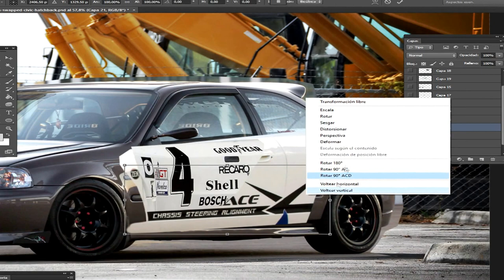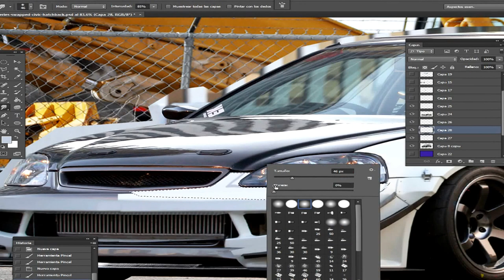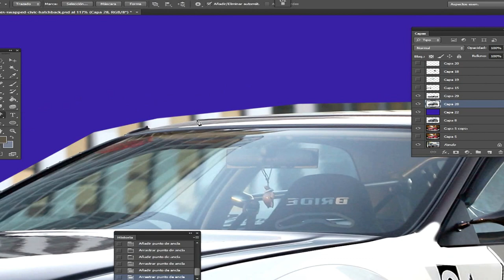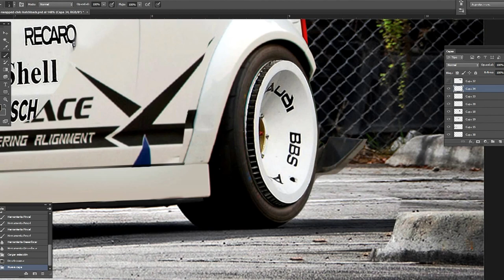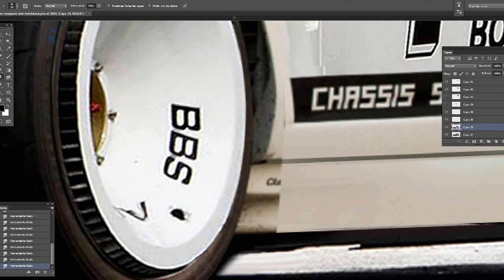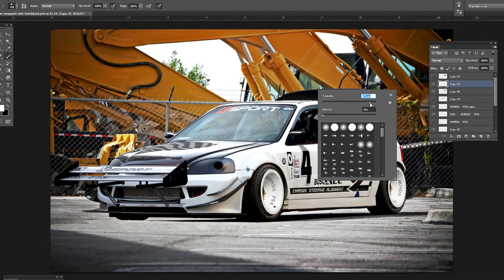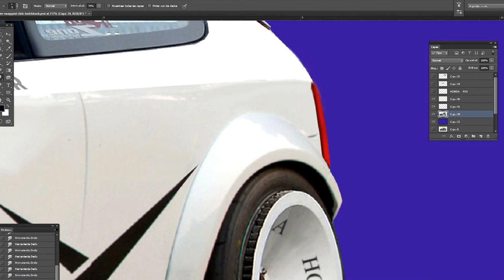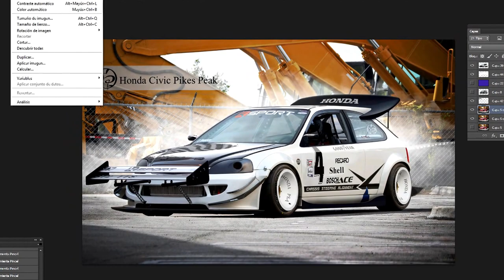HD Photoshop CS6 - Civic K Series Pikes Peak -PSA- HighQuality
Honda Civic Pikes Peak Time lapse.
Virtual Car Tuning with Photoshop CS6

Doubts and questions ?

Song:
Move_out